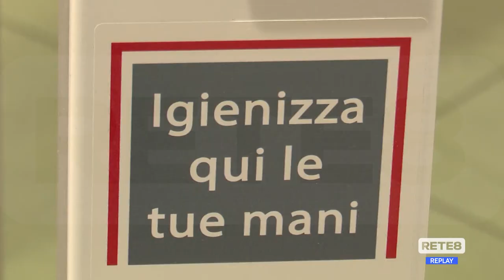Lanciano - Al cinema con il Green pass per vedere Liborio